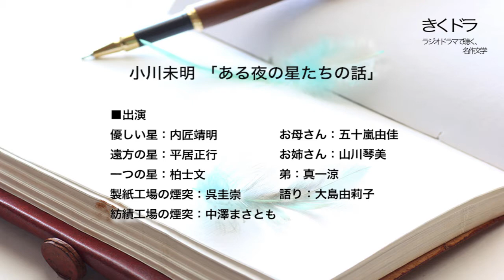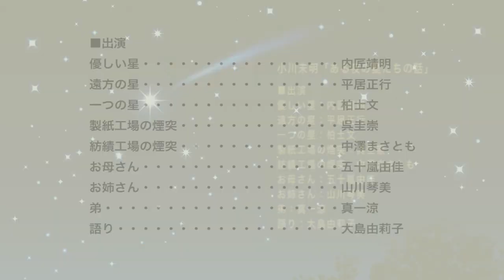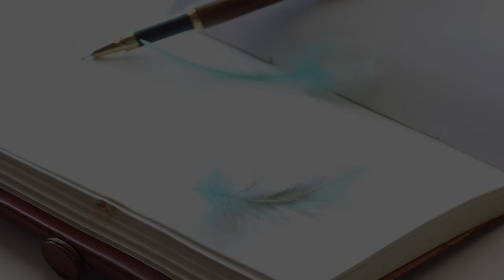小川未明「ある夜の星たちの話」（ラジオドラマ）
小川未明「ある夜の星たちの話」

ある冬の静かな夜。
澄んだ空気に紛れて
夜空に煌く星たちが
世間話に興じており…。

ときには空を見上げ
星々の輝きを眺めながら
果て無き宇宙に思いを
馳せてみるのも悪くないかも。

初出：1924(大正13)年1月7日

【出演】
・優しい星：内匠靖明
・遠方の星：平居正行
・一つの星：柏士文
・製紙工場の煙突：呉圭崇
・紡績工場の煙突：中澤まさとも
・お母さん：五十嵐由佳
・お姉さん：山川琴美
・弟：真一涼
・語り：大島由莉子